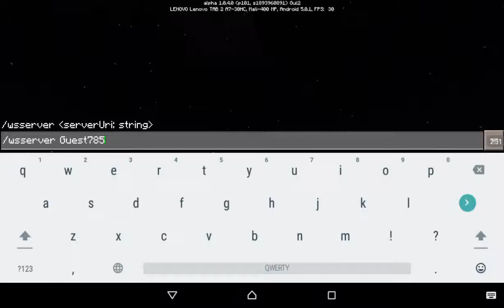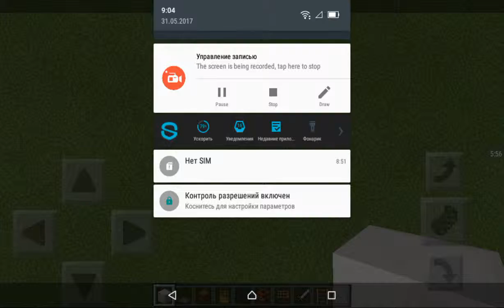Minecraft: Trap Escape Build Railroad